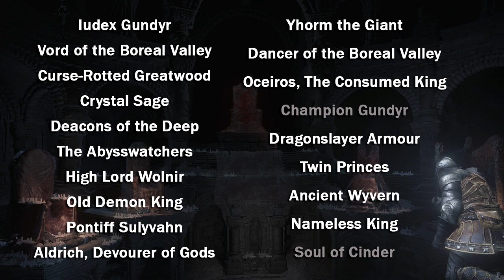Dark Souls 3 - DON'T watch the DLC trailers!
More info about the trailers:
As I discuss in the video, trailers of the Souls series have a history of spoiling a LOT, especially the ones released near launch. I have played all of the Souls games, some of them completely blind others partially aware of some bosses and locations, and I cannot stress enough how incredible it is to experience these games going in blind.

In the Dark Souls 3 trailers, some of the most memorable bosses are featured (often in their second phases) and even their cutscenes are in there. Seeing how the DLC is going to have much less content than the original game, I would say that watching any trailer is risky enough.

No hard feelings towards the channels that have analyzed the trailers, I've done it once too, but I would honestly recommend that you avoid those videos as well.

ADDRESSING CRITICISM:

Okay I was writing a huge ass comment addressing some criticism but it was deleted midway. I'm gonna sum up what it said. Please refer to this because I might have a hard time replying to all the comments.

"You're picking on Vaati!" By all means, watch his videos and support his work AFTER you've played the DLC, that way you won't have anything spoiled. That's what I'll do. I don't have any hards feelings towards him or anyone else (despite the ridiculous thumbnail) and after seeing his hilarious response to my "lore speculation" chart, I'd say some of you are taking this more seriously than he ever would.

"You're just jealous" and/or "trying to steal views" The reasons why I made this video are explained in it. Seriously. I believe that trailers can worsen your overall experience and I'm sharing my own expectations at the release of DS3. I don't get anything out of it. I'm not asking you to watch my videos and no one else's, I've presented you with arguments to decide whether or not you want to watch a particular kind of videos yet.

"Damn, you spoiled that there's only gonna be X bosses!" Apparently what I said is not exactly right so just go into the DLC and enjoy it.

"But duh! Trailers have spoilers! Everyone knows!" Yeah no. Trailers can be great and not spoil fundamental parts of the plot. Think about Dark Souls 2 (spoilers about it ahead). Do you remember the moment you met Vendrick? How amazing that was? Now imagine that he had been in a trailer. That moment would've been ruined. Same goes for everything else. DS3 trailers have been VERY spoiler heavy. Not everyone knows.

"But I don't care about the..." Fair enough, as I said in the video, my opinion might not match yours. I'm just trying to warn people who are undecided or don't know enough about how previous trailers have spoiled things. Reading the comments, I can already tell that many people were in that situation so that alone justifies making this video in my opinion.

"You're too late!" Also a fair point, but this warning will probably also extend to the second DLC that will come out after this one.